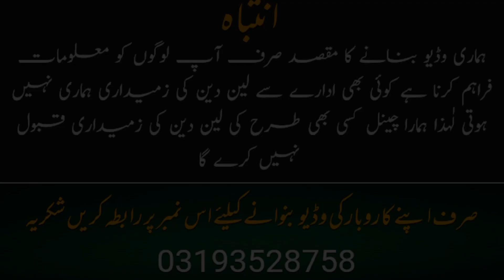Karachi To Rawalpindi Vip Sleeper Bus Service | Lowest Fare | Waraich Express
YouTube Channel 👉 @YaseenKhanVloger1 ______________________________________________